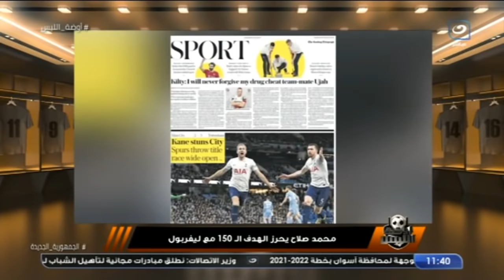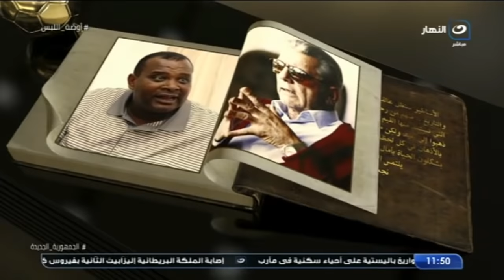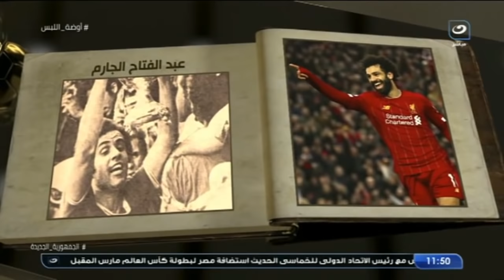أوضة اللبس | الأحد 20 فبراير 2022 - مع احمد مجدي لاعب الاهلي والزمالك السابق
أوضة اللبس - الأحد 20 فبراير 2022 - الحلقة الكاملة
يناقش كابتن شادي محمد في حلقة اليوم
 مع الكابتن احمد مجدي لاعب الاهلي والزمالك السابق
احمد مجدي : اكبر غلطة في حياتي اني رجعت من الاحتراف في اوروبا و مش ندمان علي رحيلي من الاهلي
أحمد مجدي : تغيير طريقة اللعب فى الزمالك وراء تراجع النتائج ويجب علي اللعيبه الفوز امام الوداد
اللعيبة لازم يبقي عندها إرادة وتتعايش مع الاحتراف مش ينزل اجازة يخلي الحاجه تعمله محشي ويسمع شاكوش
كل تفاصيل الأتفاق الذي حدث بين الزمالك وأبو جبل وما فعله اللاعب مع النادي السعودي من اجل الزمالك 👀
"نعتبرها بروفة السنغال نطالب بعودة جماهير الكرة الي المدرجات وزيادة عدد الأهلي فى لقاء صن داونز  👇

أوضة اللبس
برنامج أوضة اللبس يقدمه شادي محمد، ويتناول كل ما يحدث على الساحة الرياضية محليًا وعالمياً، ويقوم بتقديم العديد من الفقرات الجديدة ويستضيف فيها خلالها أبرز نجوم الساحرة المستديرة في مصر والعالم.